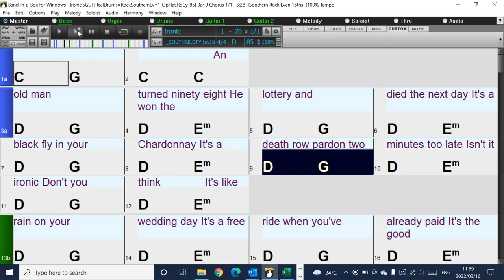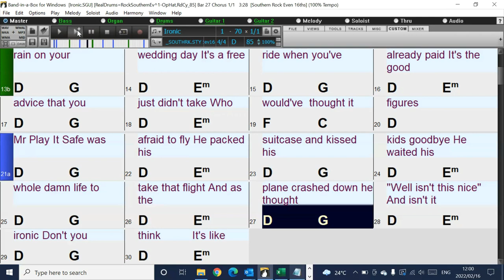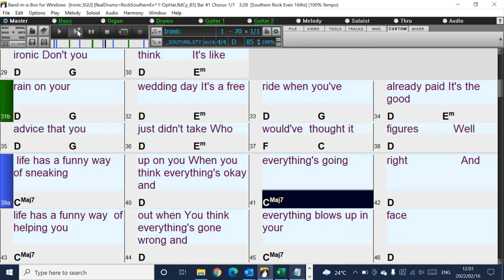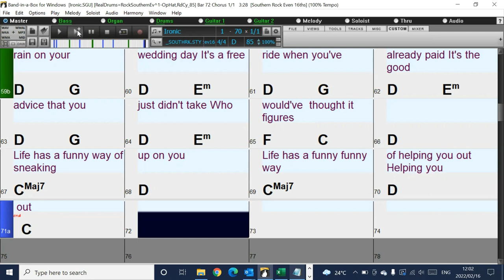Ironic (in the style of Alanis Morissette) Band-in-a-Box backing track with chords and lyrics